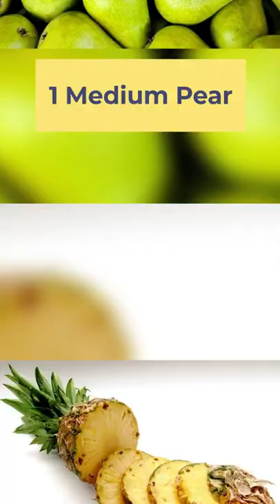What Does 100 Calories of Fruit Look Like?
1 Medium Apple
1 Medium Banana
125 Blueberries
20 Cherries
3 Clementine
30 Grapes
2 ½ Kiwis
½ Mango
2 Oranges
30 Grapes
1 Medium Pear
2 Slices Pineapple
½ Pomegranate
100 Raspberries
25 Strawberries
2 Cups Watermelon